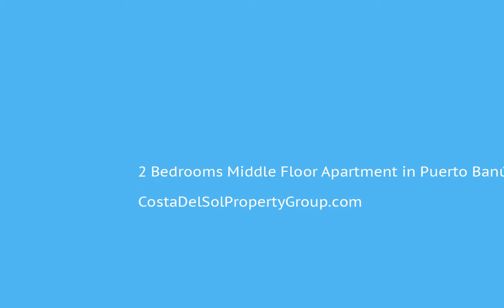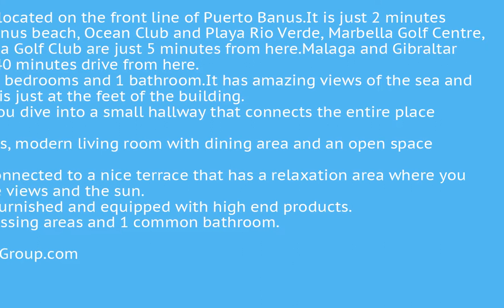2 Bedrooms Middle Floor Apartment in Puerto Banús, Costa Del Sol FOR SALE €825,000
2 Bedrooms Middle Floor Apartment in Puerto Banús, FOR SALE €825,000Amazing apartment located on the front line of Puerto Banus.It is just 2 minutes away from Puerto Banus beach, Ocean Club and Playa Rio Verde, Marbella Golf Centre, Magna Golf and Aloha Golf Club are just 5 minutes from here.Malaga and Gibraltar airports are around 40 minutes drive from here.
The apartment has 2 bedrooms and 1 bathroom.It has amazing views of the sea and Puerto Banus which is just at the feet of the building.
From the entrance you dive into a small hallway that connects the entire place together.
A bright and spacious, modern living room with dining area and an open space kitchen.
The living room is connected to a nice terrace that has a relaxation area where you can sit and enjoy the views and the sun.
The kitchen is fully furnished and equipped with high end products.
2 bedrooms with dressing areas and 1 common bathroom.Satellite TVADSL/WIFI;Ensuite Bathroom;Marble Flooring;Double Glazing;Restaurant On SiteBeachside;Port;Urbanisation To view and enquire about this property please